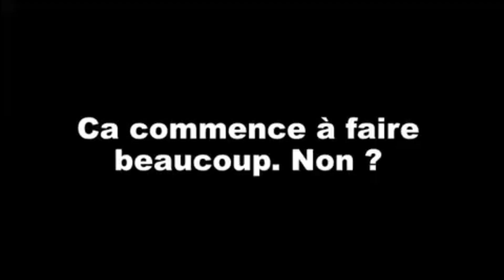Espérons qu'ils reposent tous en paix...